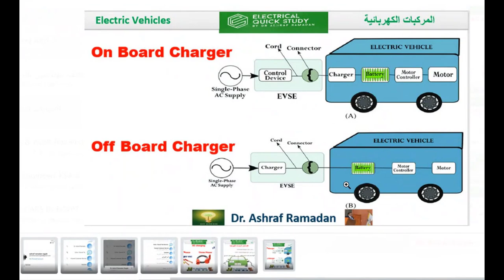شواحن بطاريات السيارات الكهربائية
في هذا الفيديو، نقدم لك دليلاً شاملاً حول شواحن بطاريات السيارات الكهربائية، بما في ذلك الأنواع المختلفة، وأداء كل نوع، وكيفية اختيار الشاحن المناسب لاحتياجاتك. تعرف على كيفية تحسين تجربة الشحن وضمان كفاءة وأمان سيارتك الكهربائية. إذا كنت ترغب في معرفة المزيد عن شحن بطاريات السيارات الكهربائية وتكنولوجيا الشحن المتقدمة،
 تابعنا وشاركنا برأيك